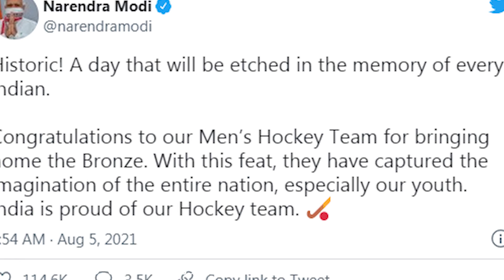Olympics: 41 ਸਾਲਾਂ ਦਾ ਇੰਤਜ਼ਾਰ ਖ਼ਤਮ , ਜਰਮਨੀ ਨੂੰ 5-4 ਨਾਲ ਹਰਾਕੇ ਭਾਰਤ ਨੇ ਹਾਕੀ ਚ ਜਿੱਤਿਆ ਤਗਮਾ, ਦੇਖੋ ਤਸਵੀਰਾਂ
ਭਾਰਤੀ ਹਾਕੀ ਟੀਮ ਨੇ ਜਰਮਨੀ ਨੂੰ 5-4 ਦੇ ਫ਼ਰਕ ਨਾਲ ਹਰਾ ਕੇ ਕਾਂਸੀ ਦਾ ਤਮਗ਼ਾ ਜਿੱਤਿਆ ਹੈ। ਭਾਰਤ ਨੇ 41 ਸਾਲਾਂ ਬਾਅਦ ਓਲੰਪਿਕ ਵਿੱਚ ਹਾਕੀ ਮੈਡਲ ਜਿੱਤਿਆ ਹੈ। ਇਸ ਤੋਂ ਪਹਿਲਾਂ ਭਾਰਤ ਨੇ 1980 ਮਾਸਕੋ ਓਲੰਪਿਕ ਵਿੱਚ ਵਾਸੁਦੇਵਨ ਭਾਸਕਰਨ ਦੀ ਕਪਤਾਨੀ ਵਿੱਚ ਸੋਨ ਤਮਗ਼ਾ ਜਿੱਤਿਆ ਸੀ। ਸਮੁੱਚੇ ਓਲੰਪਿਕ ਇਤਿਹਾਸ ਵਿੱਚ ਭਾਰਤ ਦਾ ਇਹ 12ਵਾਂ ਹਾਕੀ ਮੈਡਲ ਹੈ।
ਦੇਸ਼ ਦੇ ਪ੍ਰਧਾਨ ਮੰਤਰੀ ਨਰਿੰਦਰ ਮੋਦੀ ਨੇ ਭਾਰਤੀ ਟੀਮ ਦੀ ਜਿੱਤ ਨੂੰ ਇਤਿਹਾਸਕ ਦੱਸਦਿਆਂ ਵਧਾਈ ਦਿੱਤੀ ਹੈ।
 ਭਾਰਤ ਲਈ ਸਿਮਰਨਜੀਤ ਸਿੰਘ ਨੇ ਦੋ ਗੋਲ ਕੀਤੇ, ਹਰਮਨਪ੍ਰੀਤ ਸਿੰਘ, ਰੁਪਿੰਦਰ ਪਾਲ ਸਿੰਘ ਤੇ ਹਾਰਦਿਕ ਸਿੰਘ ਨੇ ਇੱਕ-ਇੱਕ ਗੋਲ ਕੀਤਾ ਤੇ ਇਸ ਮੈਚ ਵਿੱਚ ਟੀਮ ਦੀ ਜਿੱਤ ਵਿੱਚ ਅਹਿਮ ਭੂਮਿਕਾ ਨਿਭਾਈ।